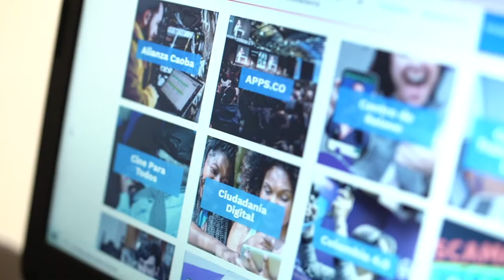Conoce a Fernanda Camacho, Beneficiaria de Vende en Línea, de la ciudad de Cali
Fernanda Camacho, ingeniera industrial de la ciudad de Cali, cabeza de familia y beneficiaria de VendeEnLínea, transforma telas en productos. Participó en la capacitación que ha impactado en su emprendimiento, en la calidad del contenido, y en llegar a más clientes ¡Conócela!